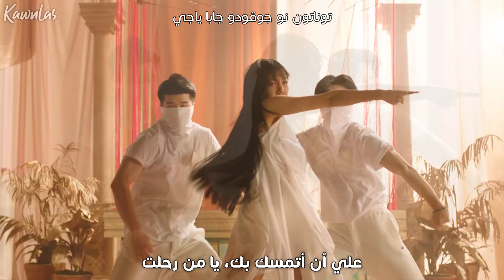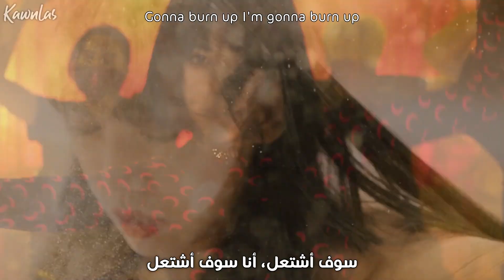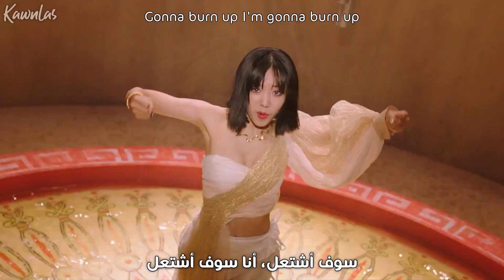Kim Nam Joo - BIRD / Arabic sub | أغنية ترسم كيم نامجو المنفرد / مترجمة + النطق